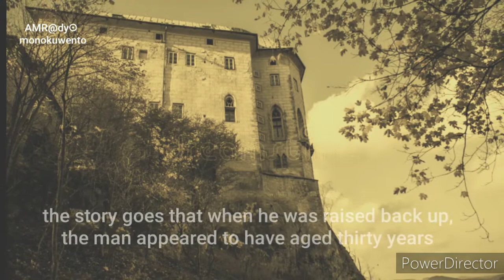The Haunting of Houska Castle: Czech Republic's Infamous Haunted Castle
👻 Get ready to explore the chilling secrets of the Haunted Houska Castle in the Czech Republic! 🏰 This fascinating video delves into the spine-tingling ghost stories that shroud this eerie fortress, known for its disturbing past and paranormal activity. Join us as we uncover the truth behind the mysteries that lurk within the walls of this captivating yet terrifying castle. From unsettling whispers to ghostly apparitions, this creepystory will send shivers down your spine! Don't miss out on this unforgettable journey into the heart of the supernatural at one of the world's most infamous haunted castles.

This video is located under the Most Haunted Castles Playlist, which can be found in this Channel's Playlist Section.